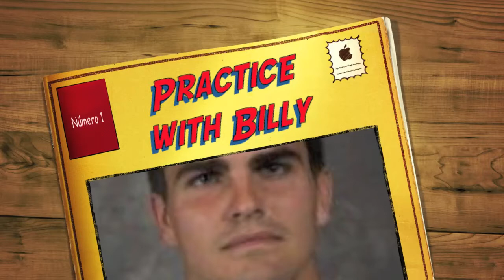Gk practice University of Delaware men's soccer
Borja Barbero, Billy boyer and Kyle Nuel practice during winter session.